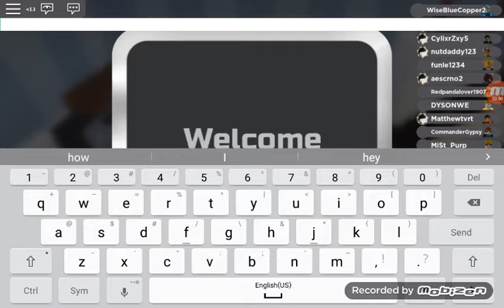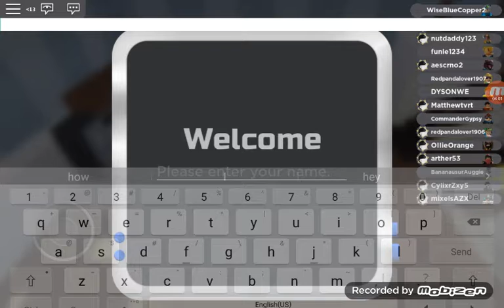A new beginning|loomian legacy ep 1